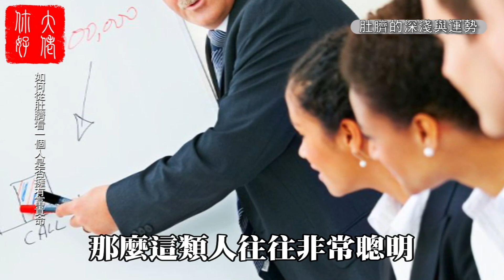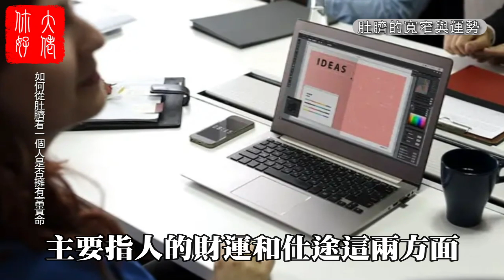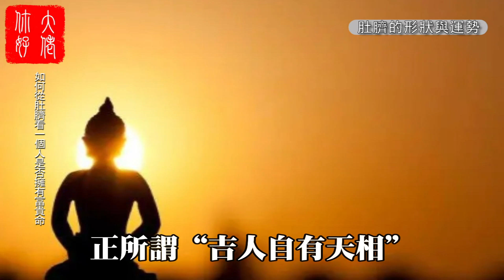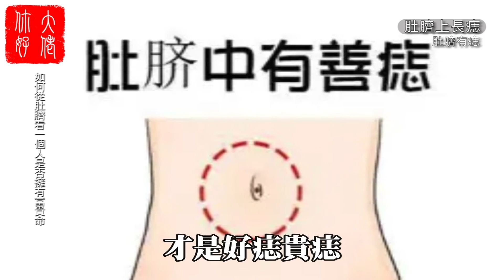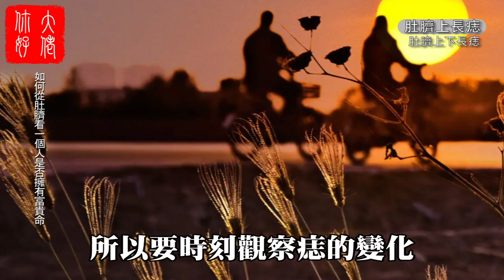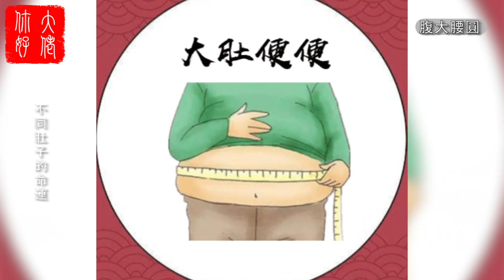6種富貴臍相，早年富、中年發、晚年榮華享不盡，想不發達都難！大佬你好啊